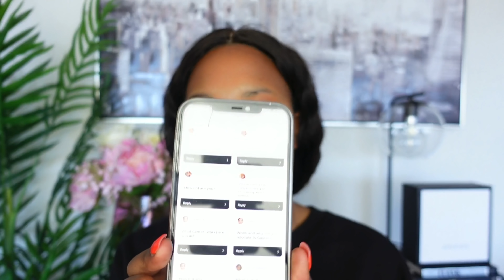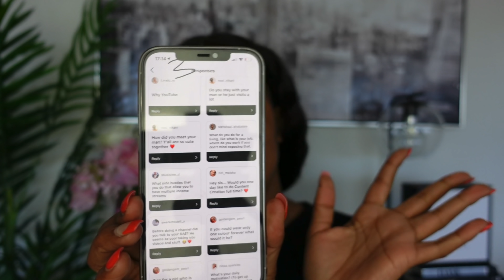CHITCHAT GET READY WITH ME || HERITAGE DAY EDITION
CHITCHAT GET READY WITH ME || HERITAGE DAY